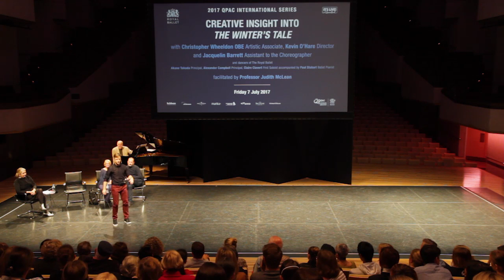Creative Insights – Christopher Wheeldon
The Creatory: a place to explore art forms, creative processes, big thinking, people and places within performing arts.